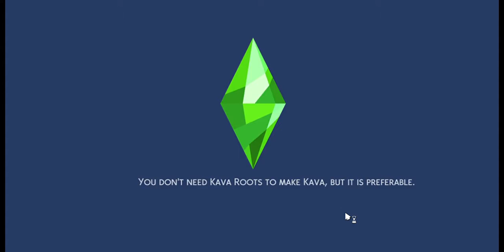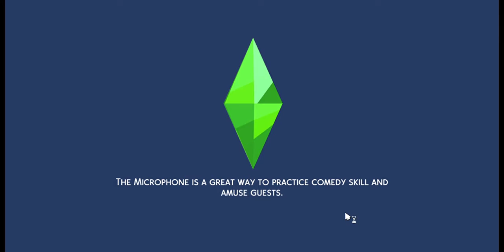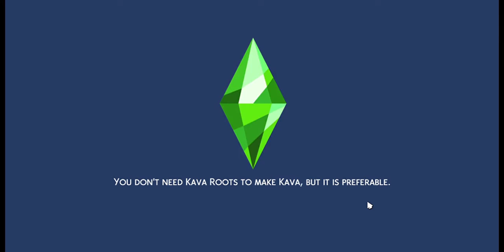The Life of Roger Robertson.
Join me as Roger's life goes on and see where he ends up.